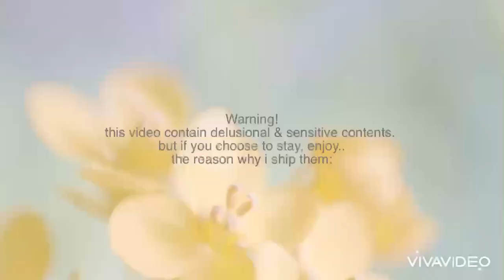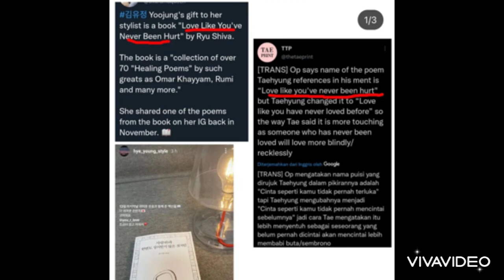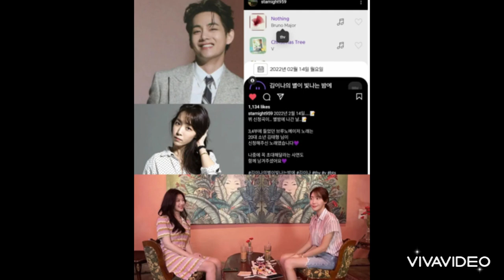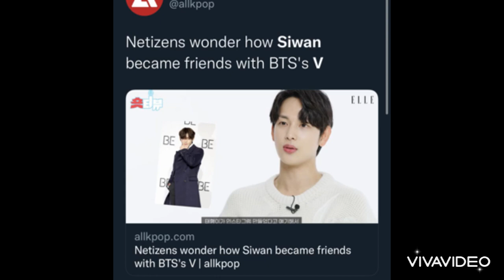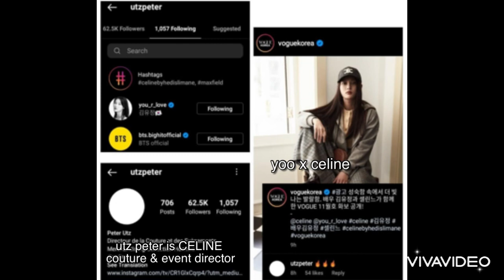Reasons Why I STILL Ship TaeYoo ( BTS V Taehyung x Kim YooJung )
PART 2 of Reason Why I Ship TaeYoo